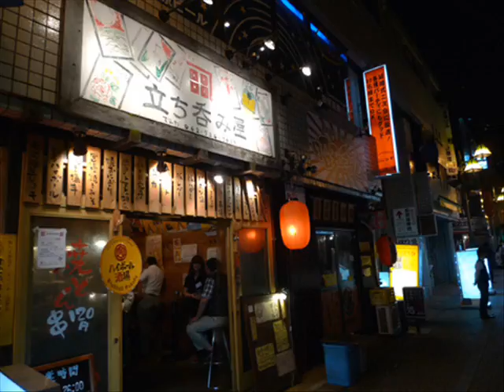氷川きよし「灯りが欲しい（五木ひろし）」I want a light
氷川きよしの「灯りが欲しい（五木ひろし）」をオカリナで吹いてみました。
I played "I want a light" of Japanese Blues by my ocarina.